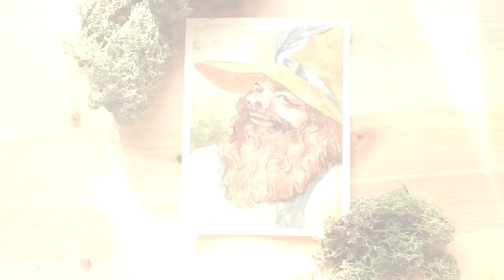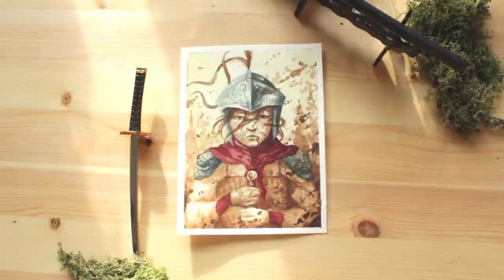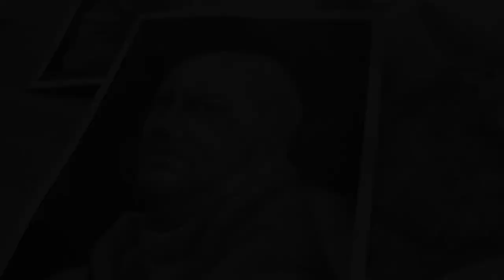Sixfanarts! - Painting THE WITCHER, MULAN, DORIAN GRAY & MORE in ONE DAY!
I asked Instagram who I should make fan arts of, and here's the result! Thank you to @capriglionart for the original template and challenge!